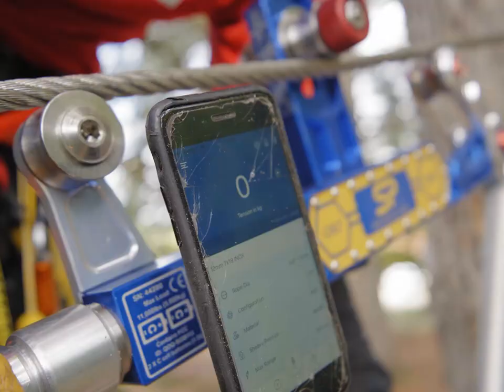Height, their daily life - Tree-care - Petzl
The second episode of our web-series dedicated to vertical jobs takes you to the discovery of Tree-care.  In this episode, Benoît de Reviers tells us about his daily life as an arborist through the work on a tree in the park of the Château de Campagne.

Watch the previous episode on rescue : youtu.be/RaEtJ5z-zio